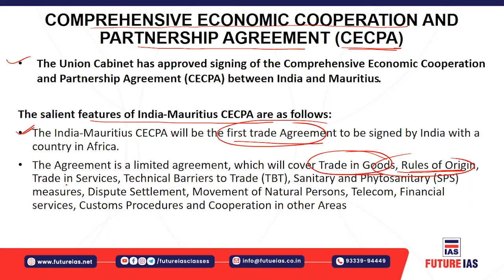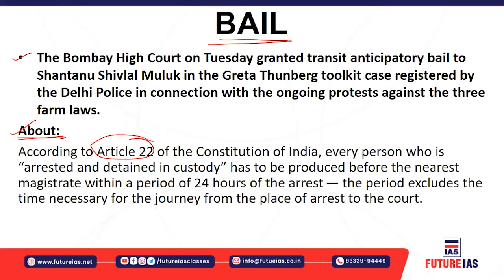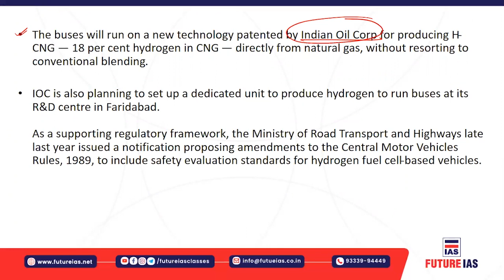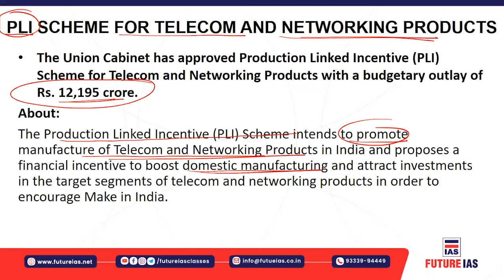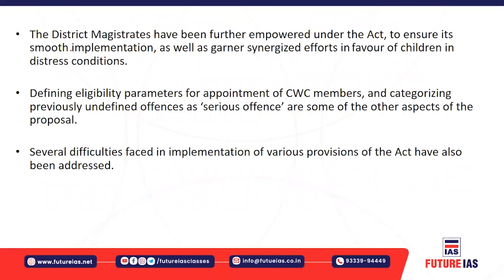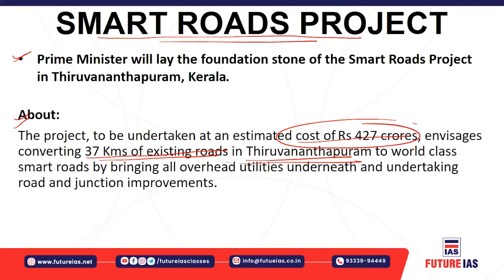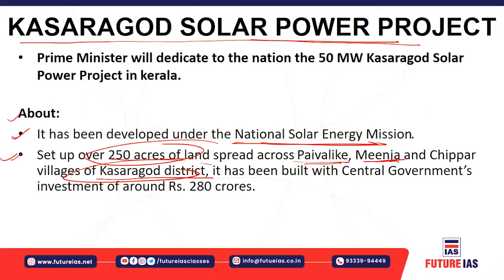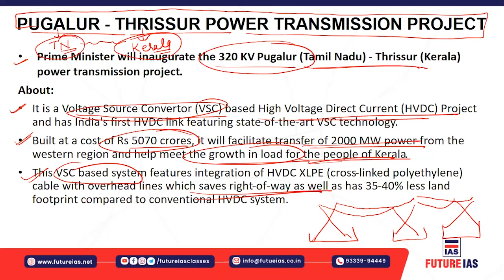Current Affairs | 18 February 2021 | Future IAS Classes | UPSC